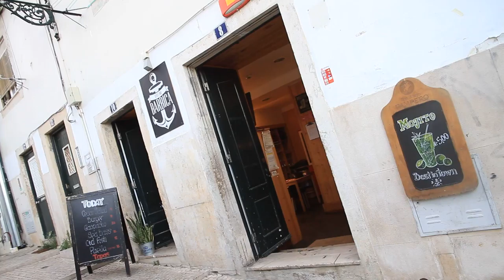Free Stock Footage